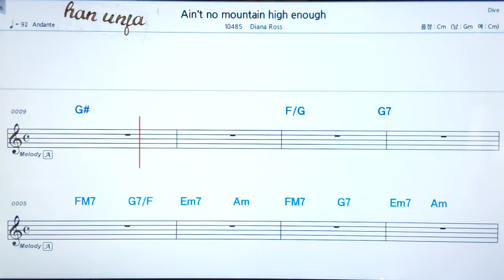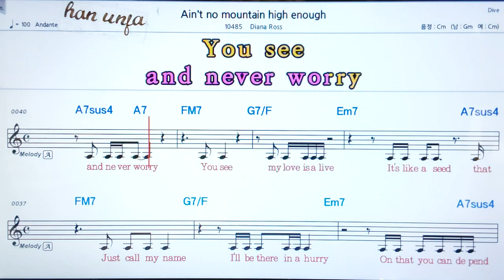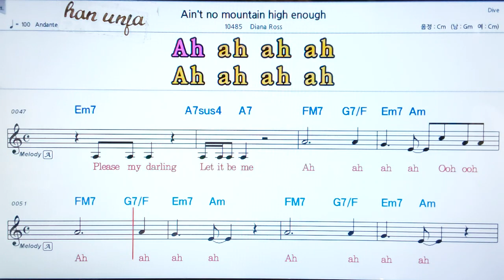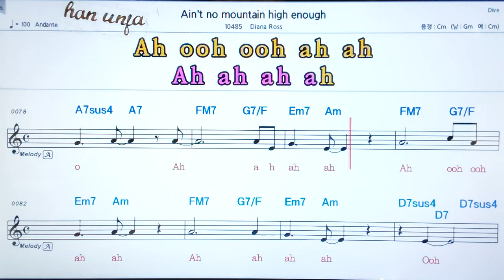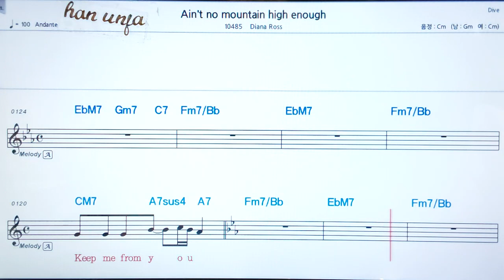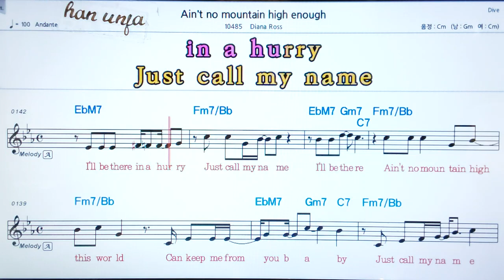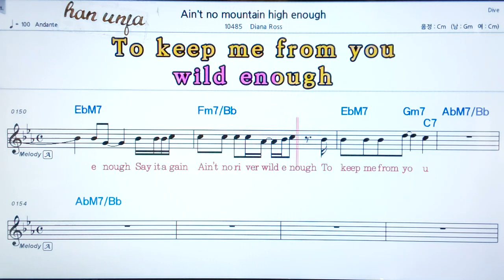💖 Ain`t no mountain Enough/Diana Ross👍가라오케 악보 코드 가사 ,Karaoke반주